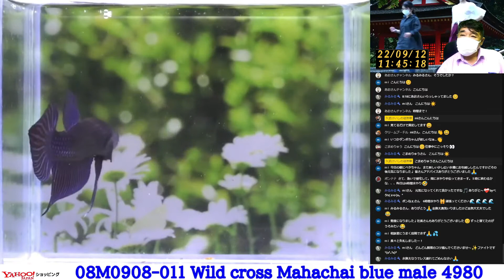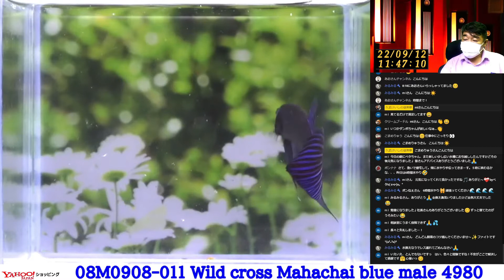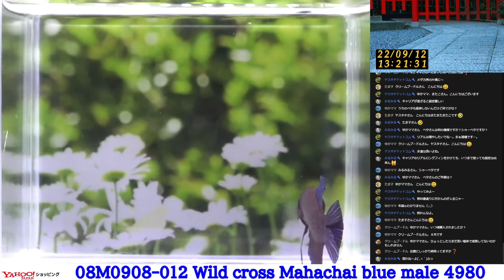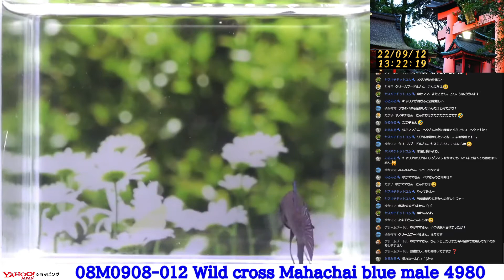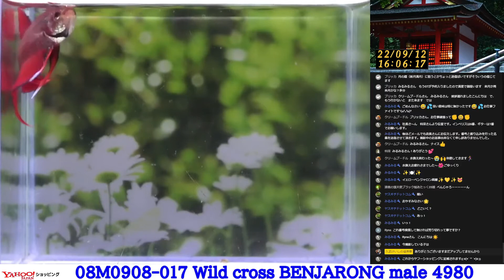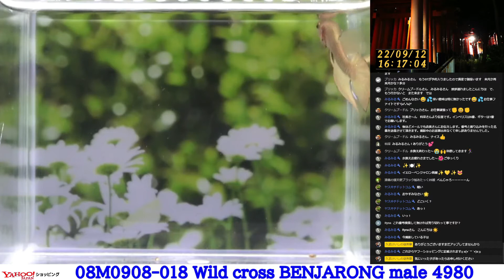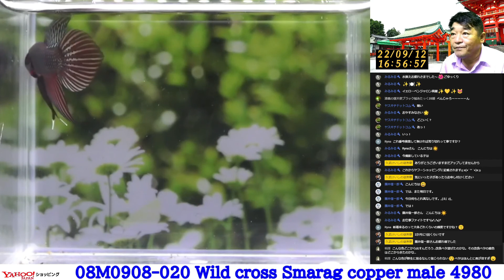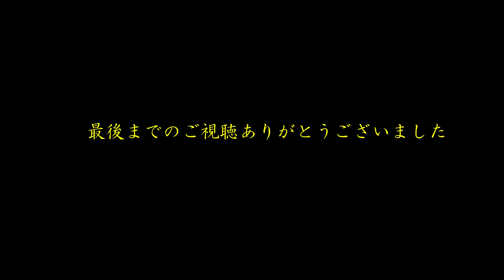【新着ワイルドベタ オス】08M0908 011から020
久武けいしの徒然草(ブログ）